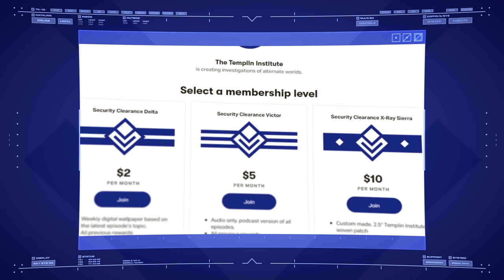Witch Hunters | Warhammer Fantasy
Darkness is the not the domain of evil alone. From the shadows, Witch Hunters of Sigmar study the enemies of mankind, bringing to them faith, steel and fire.